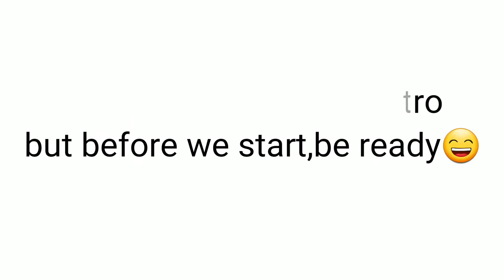How To Apply False Eyelashes For Begginners|Eyeliner & False lashes Makeup Tutorial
Hi guys welcome back to another makeup tutorial by jalia walda
I'm showing you how to apply eyeliner and lashes for beginners

PRODUCTS USED
MINK LASHES
ARDEL LASHES
DUO LASH GLUE
MAYBELLINE EYE STUDIO

jalia-walda